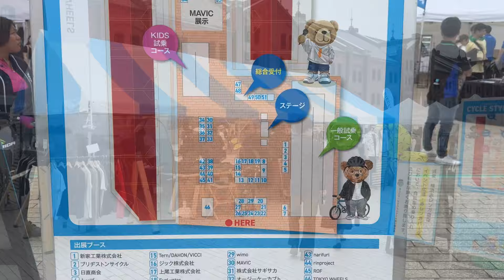ヨコハマサイクルスタイル2024 赤レンガ倉庫に自転車好きにはたまらないイベント「ヨコハマサイクルスタイル2024」に行ってきました。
横浜最大級の自転車イベント
ヨコハマサイクルスタイル2024

自転車好きにはたまらないイベント「ヨコハマサイクルスタイル2024」に行ってきました。

ロードバイクや
アシスト自転車や
子供の自転車などもありました。
試乗も出来て、、、楽しい^_^

普段見ることのない本格的な自転車には興味津々でした。

最近は、eバイクと称して、電動のスポーツバイクも広がっています。
体力に自信がない方もある方と一緒にサイクリングが楽しめます♪

会場では、さまざまなバイクに試乗できるのも楽しみです。
また、スポーツバイク教室、子どもの自転車教室などもあります。

明日までやってますので、よかったらぜひ！

開催日時
2024年6月15日（土）16日（日）10:00～17:00
会　場
横浜赤レンガ倉庫　（横浜市中区新港1-1）
［展示・試乗・販売］イベント会場
実施内容
サイクルステージ、アパレル販売、最新スポーツバイク展示・試乗
主　催
ヨコハマ サイクルスタイル 実行委員会
 【構成】
株式会社 ガイアプロモーション
株式会社 グローブ・スポーツコミュニケーションズ
株式会社 東京ライフ
特別協賛
一般社団法人 自転車協会
後　援
横浜市道路局
協　力
一般社団法人 自転車キャンプツーリズム協会

入場無料

🔷コンテンツ
◾️自転車試乗会

- ロードバイク、E-BIKE、小径車など、様々な自転車に試乗いただけます。
- お子様専用の試乗コースもご用意しております。

◾️スポーツバイク教室（予約制）
-  MTBのライディングスクールを開催。自転車の貸し出しは無料です。対象は小学生から大人まで。

◾️あさひのキッズスクール 補助輪をはずして乗ってみよう
- 4歳以上のお子様が対象、ご予約は会場まで自転車をお持ちいただける方に限ります。
自転車のお貸出しご希望の方は当日先着順で受付します。

◾️BIKE JAM
- セレクトショップTOKYO Life主催の、ファッション系サイクリストが注目するエリアです。
- 人気のサイクルアイテムが多数ラインナップされます。

◾️BIKE & CAMP
- 自転車とキャンプをテーマにした旅フェスティバル「BIKE & CAMP」とのコラボレーション企画です。
- 親子で楽しめるワークショップもご用意しております。

◾️E-BIKEツアー（有料）
- 毎年、満員御礼の人気ツアーを今年も開催！
- 各メーカーのE-BIKEを利用し、横浜市内を10kmほどサイクリングします。
- ガイドが同行いたしますので、初心者の方も安心してご参加いただけます。
お申込終了

◾️BIKE to YOKOHAMA（有料）
- スタートは自由、指定された横浜スポットを巡り、ゴールの赤レンガ倉庫を目指すツーリング企画です。

- 毎年恒例のオリジナルTシャツもついてきます！

- 更に今年は、参加者全員に、日やけ止め『ALLIE　クロノビューティ　ジェルUV EXサンプル（15ｇ）』をプレゼント！！

今年のBIKE to YOKOHAMAは、GPSを活用した、複数のスタンプスポットを巡るスタンプラリーです。
専用サイトから起動しGPSを使ってスポットでスタンプをゲットします。